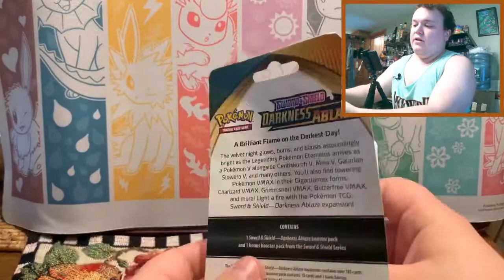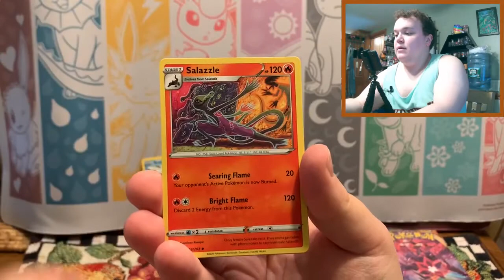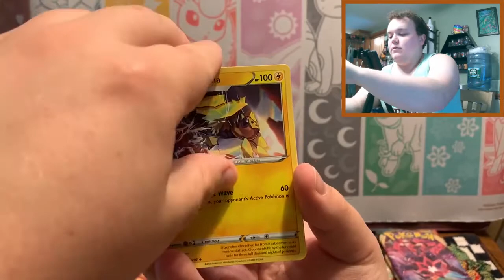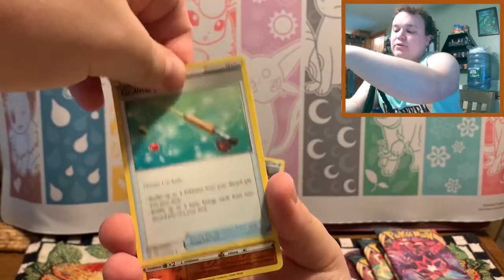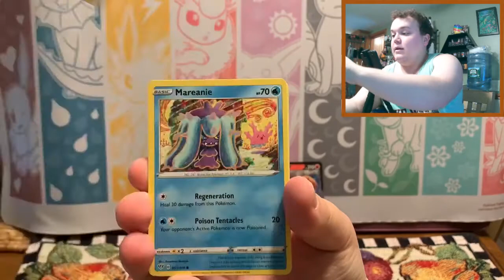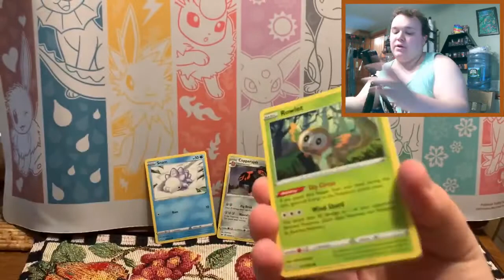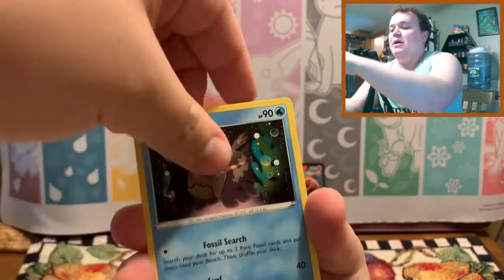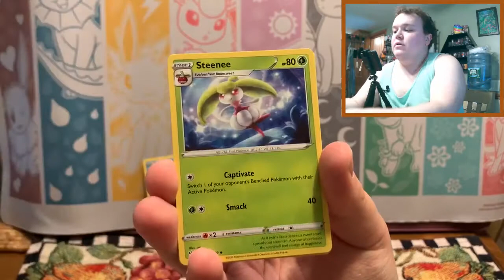Pokemon Darkness Ablaze Bonus Booster Pack Opening!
What's up everyone, Devon here bringing you a new pokemon card opening with the new set Darkness Ablaze!! I will have plenty more of these bonus blisters in the future!